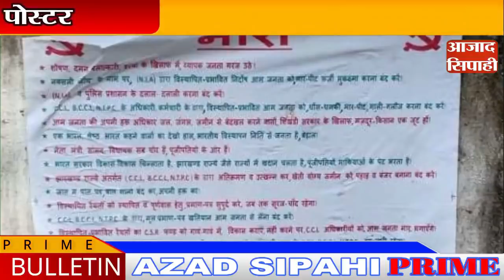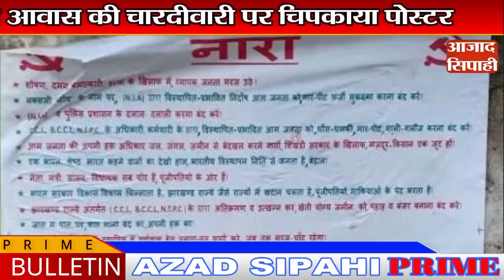नीतीश कुमार बोले-मुझे नहीं रहना सीएम, एनडीए जिसे चाहे बना दे | आजाद सिपाही प्राइम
1. नीतीश कुमार बोले-मुझे नहीं रहना सीएम, एनडीए जिसे चाहे बना दे

2. सरकार की पहली वर्षगांठ समारोह की तैयारी, सीएम हेमंत पहुंचे मोरहाबादी मैदान, तैयारियों का लिया जायजा

3. टीएसपीसी उग्रवादियों की पुलिस को खुली चुनौती, चतरा डीडीसी आवास की चारदीवारी पर चिपकाया पोस्टर

4. आधी रात को पुलिस ने हटाया मोरहाबादी में धरना दे रहे पुलिस अ•यर्थियों